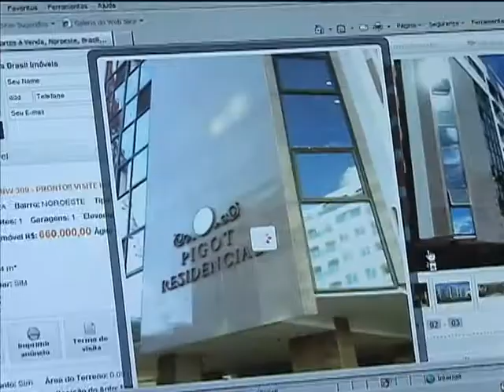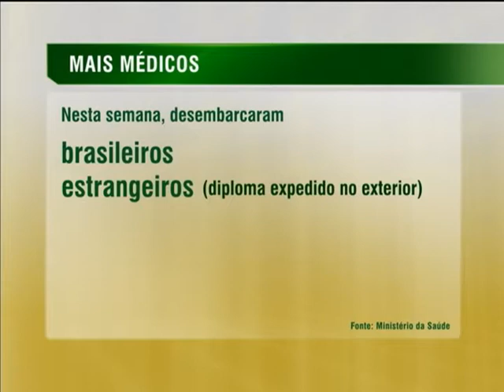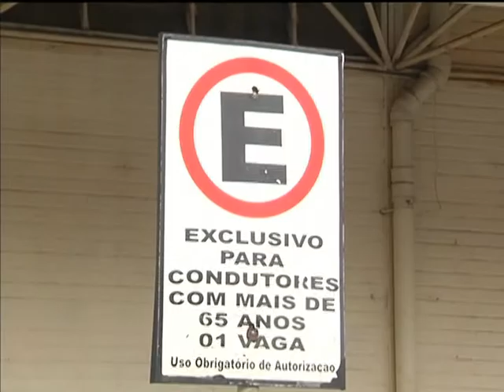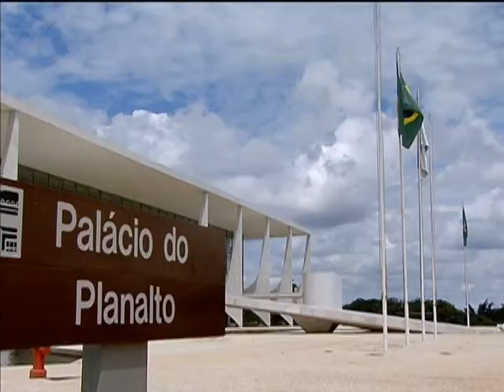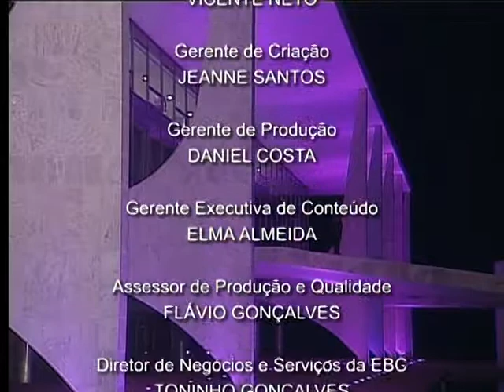Jornal NBR NOTÍCIAS na íntegra - 1º de outubro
As principais notícias do Poder Executivo que aconteceram no Brasil no dia 1º de outubro de 2013. TV NBR, a TV do Governo Federal